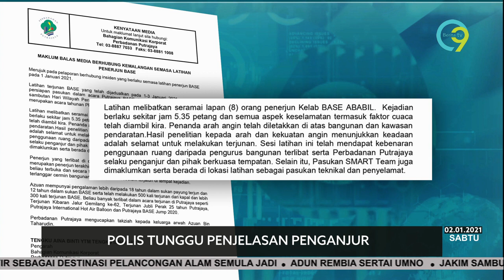Polis Tunggu Penjelasan Penganjur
Polis Putrajaya akan menghantar surat kepada Perbadanan Putrajaya (PPJ) dan Kementerian Pembangunan Wanita Keluarga dan Masyarakat (KPWKM) bagi mendapatkan penjelasan berhubung insiden yang mengorbankan seorang penerjun dalam sesi latihan "Putrajaya BASE Jump 2021", petang semalam.